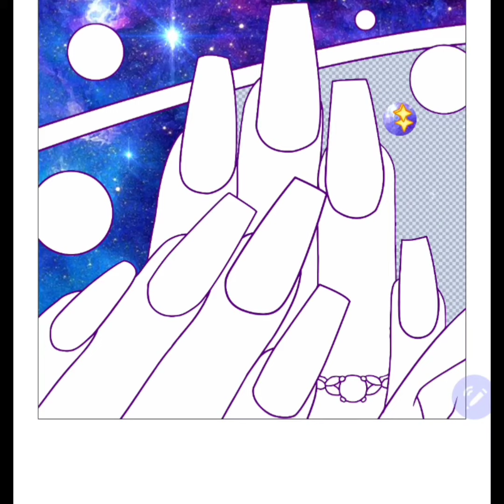PAINT BY NUMBER ANDROID PART 3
PAINT BY NUMBER PART 3